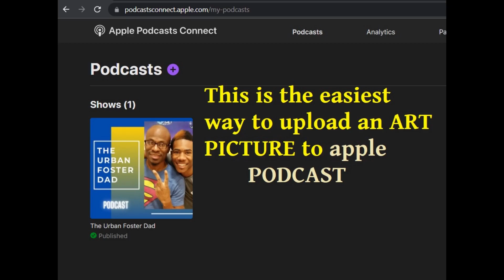Apple Podcast Picture Art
The easiest way to upload an apple podcast profile picture.